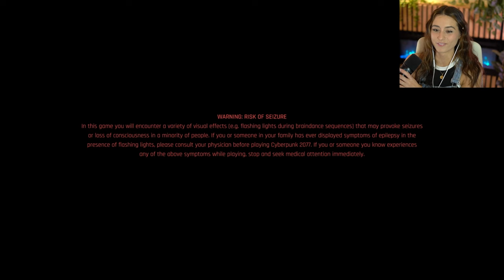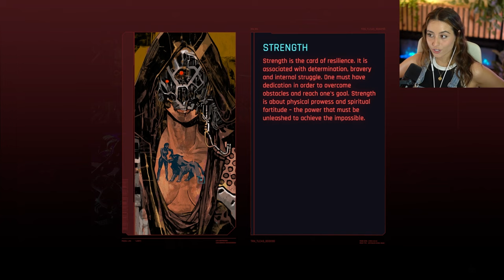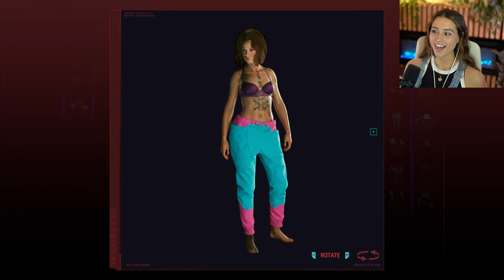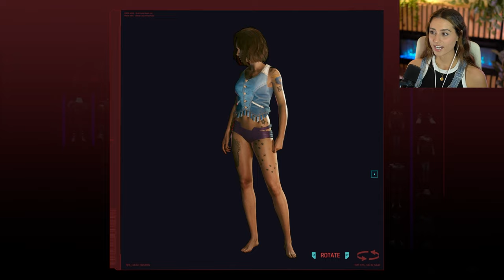Cyberpunk 2077 (Pt.10) | Very Hard | Kastaclysm